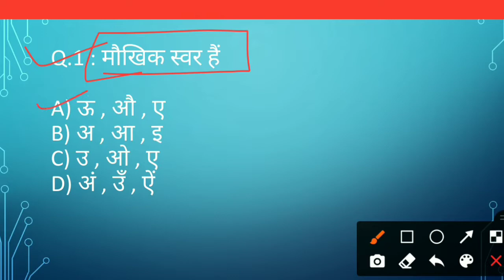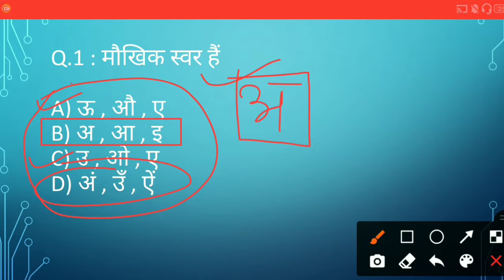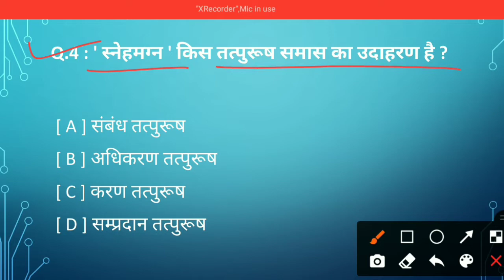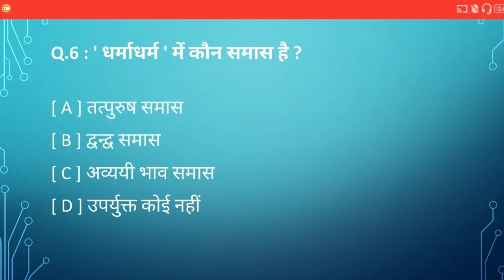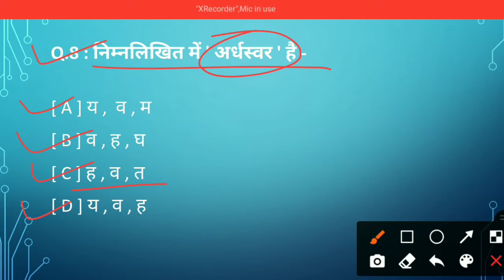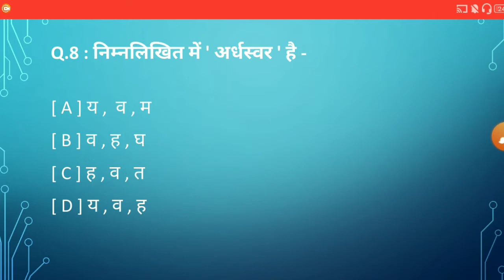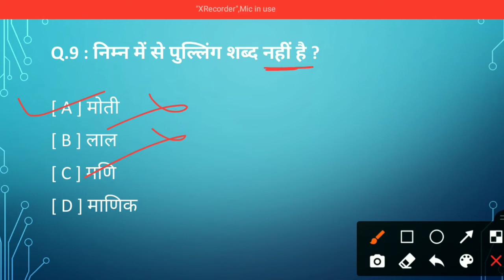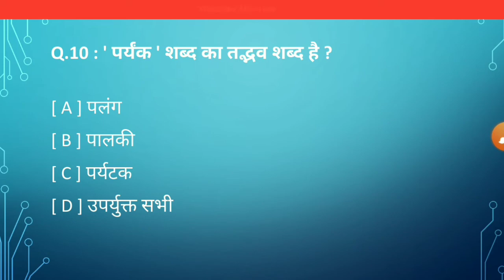HINDI MCQ #1 for EMRS | General Hindi | common subject for all | एकलव्य स्कूल EMRS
एकलव्य विद्यालय TGT/PGT भर्ती परीक्षा 2021

HINDI MCQs for EMRS | General Hindi | common subject for all | emrs hindi | एकलव्य स्कूल EMRS